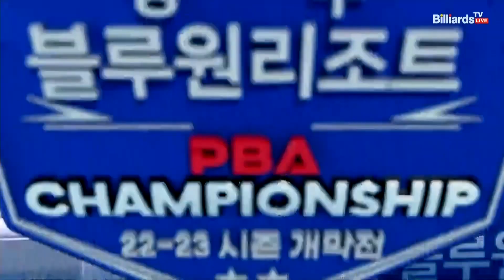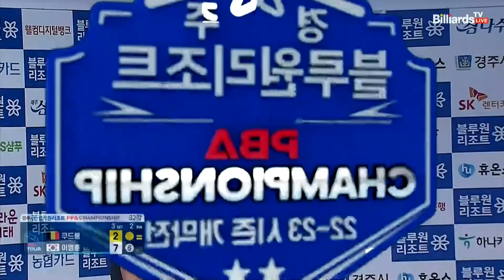쿠드롱을 상대로 9연속득점 하이런 구사하는 이영훈[경주 블루원리조트 PBA 챔피언십]